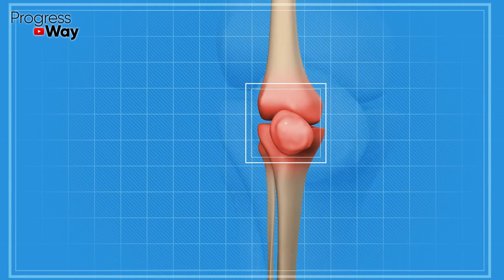Ноги Просто Как Пушинка и Боль уходит за 15 минут! Сода, одуванчик...